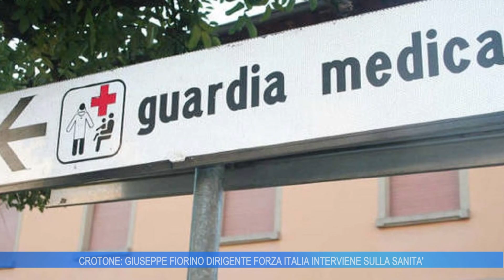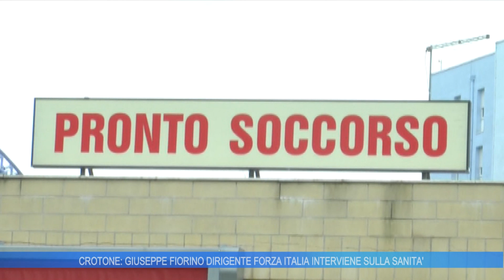CROTONE: GIUSEPPE FIORINO DIRIGENTE FI INTERVIENE SULLA SANITA'